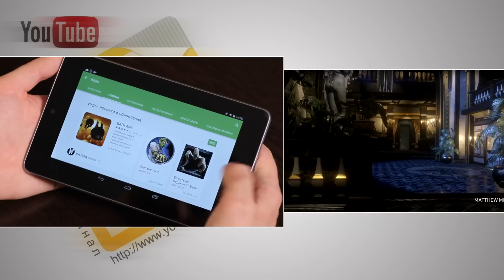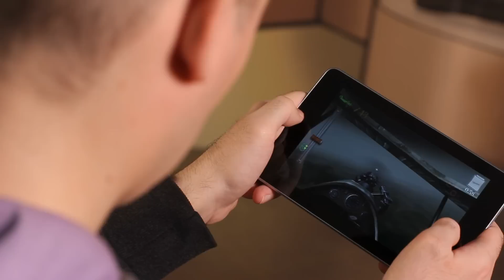ИгроПарк: Лучшие игры марта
При поддержке вашей поддержки

Весна пришла! Природа расцвела! Или не очень... Это уже зависит от региона вашего проживания. Вот что уж точно цветет, так это Play Market, да и на ПК парочка прикольных игр в этом месяце вышла. В общем, если вы геймер - вам повезло!

1. Republique

2. SBK 14

3. Frisbee Forever 2

4. Red Baron War of Planes

5. Basketball Duel

Блин, код потеряли. Братан, сорри. В следующем видео обязательно выложим!